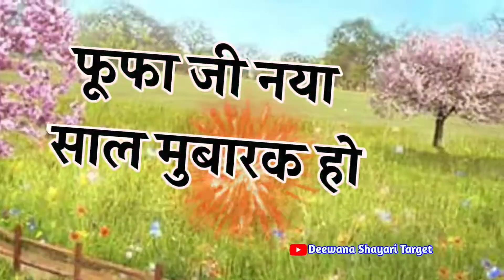फूफा जी के लिए नया साल का वीडियो 🌹 fufa ji Happy New Year 🌹 New Year wala 2023 ka status 🌹 shayari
LOVE U ALL.  Take Care AND Be Positive.